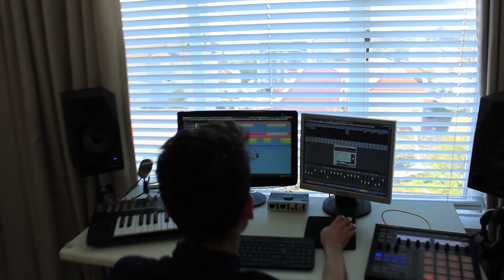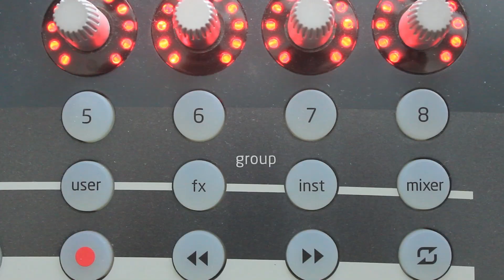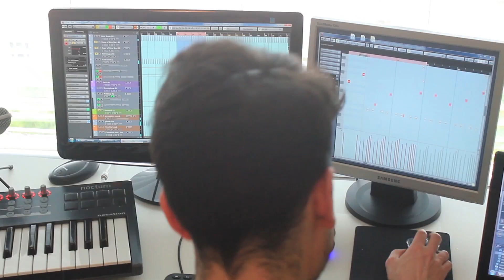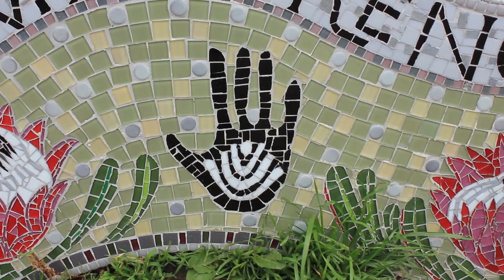LOBEL - Together (Official Video)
Video By: Gerard Olivier
Art Direction By : Gerard Olivier